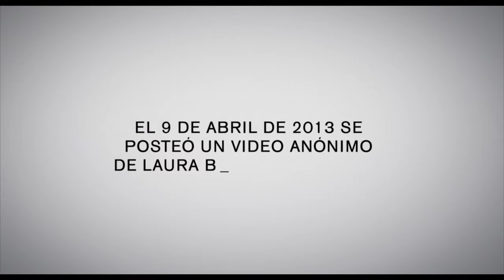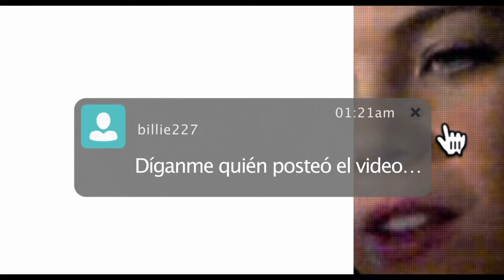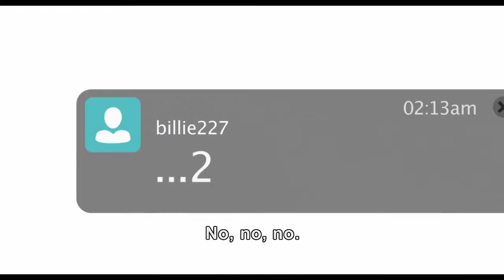Eliminar Amigo (Unfriended)